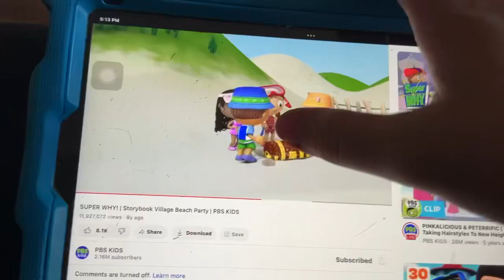Super Why Storybook Village Beach Party Treasure Chest